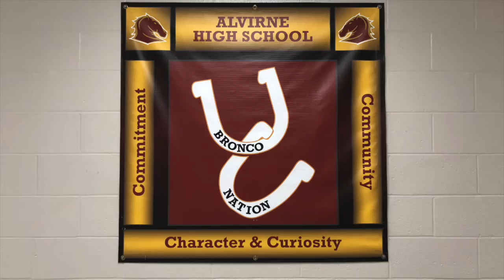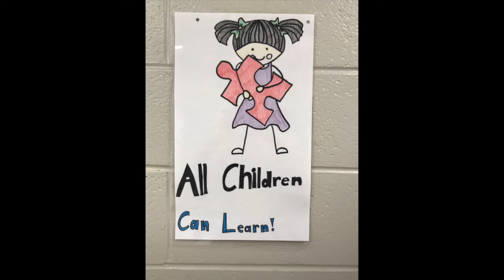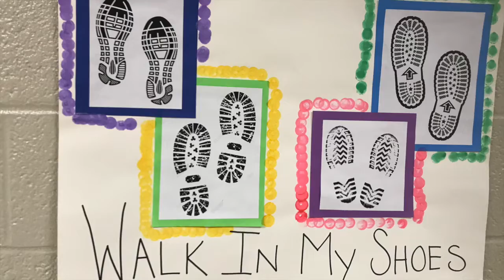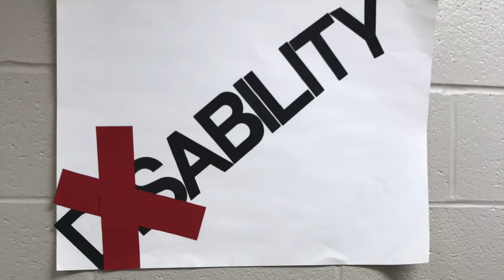April 17, 2019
Welcome to Studio 19!